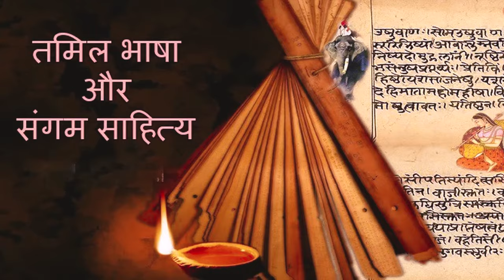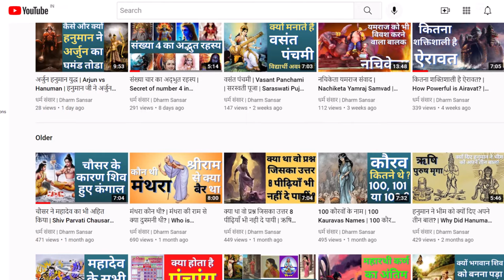शिलप्पदिकारम - कोवलन कण्णगी की कथा || Shilappadikaram - Kovalan Kannagi Ki Katha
About this video:
Silappatikaram is one of the greatest epics of India. Originally written in Tamil, it's a story of Kannagi, Kovalan and Madhavi. Kannagi was the one who cursed and destroyed Madurai.

इस वीडियो के बारे में:
शिलप्पदिकारम भारत के महानतम महाकाव्यों में से एक है। मूल रूप से तमिल में लिखी गई, यह कन्नगी, कोवलन और माधवी की कथा है। कन्नगी वह थी जिसने मदुरई नगर को श्राप दिया और उसे नष्ट कर दिया।

अस्वीकरण:
इस वीडियो को बनाने के लिए उपयोग में लाये गए चित्र और वीडियो इंटरनेट के विभिन्न स्रोतों से लिए गए हैं और हम उन पर किसी भी प्रकार के अधिकार का दावा नहीं करते।